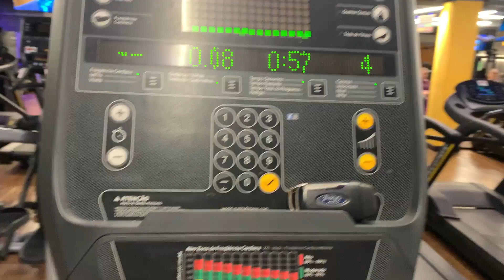FIZ BISCOITINHOS, COMPRA DE ROUPAS NA SHEIN, INDO PARA ACADEMIA E MAIS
mule ID: 2460861